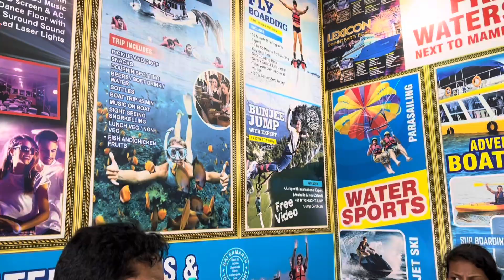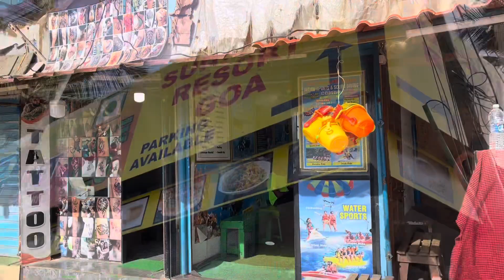Anjuna Beach North Goa | गोवा के सबसे लोकप्रिय समुद्र तटों में से एक, अंजुना बीच | Goa Part -4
hit likes.